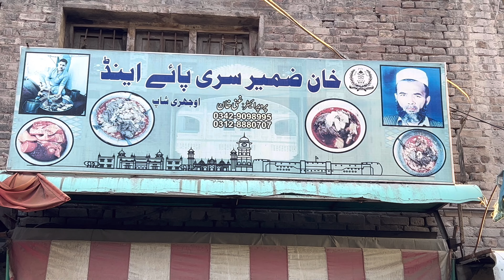Siri Paye Recipe | Cow Heads And Legs Recipe | Peshawari Siri Paye | Street Food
Location: Khan Zameer Siri Paye Kohati Gate Peshawar